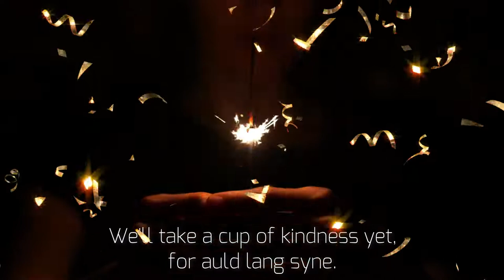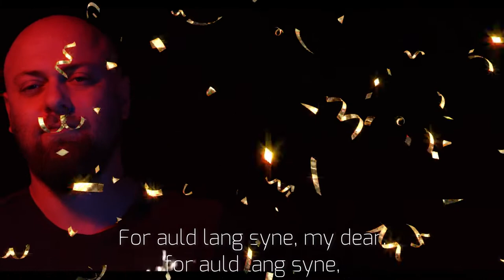Roberts Burns - Auld Lang Syne - Por los viejos tiempos - Jingle Punks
Auld Lang Syne - Por los viejos tiempos

Auld Lang Syne es una canción patrimonial escocesa cuya letra consiste en un poema escrito en 17881​ por Robert Burns, uno de los poetas escoceses más populares. Se suele utilizar en momentos solemnes, como aquellos en que alguien se despide, se inicia o acaba un viaje largo en el tiempo, un funeral, etc. Se la ha relacionado especialmente con la celebración del Año Nuevo.

“Auld lang syne”, en escocés, literalmente significa “hace mucho tiempo”; aunque se traduce más adecuadamente como “por los viejos tiempos”. Se canta con la melodía popular tradicional (es decir, folclórica, y, por tanto, anónima) escocesa clasificada con el número 6294 en el catálogo de Roud.

En el movimiento Scout, esta canción es conocida como "Canción de la despedida".

La foto en miniatura es de Edinburgo ciudad de Escocia, país donde nació Roberts Burns.